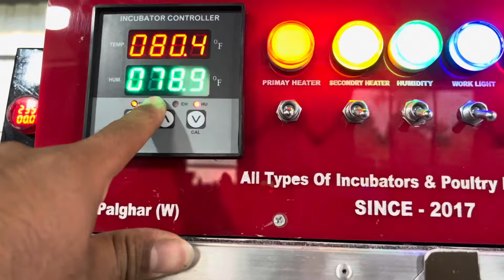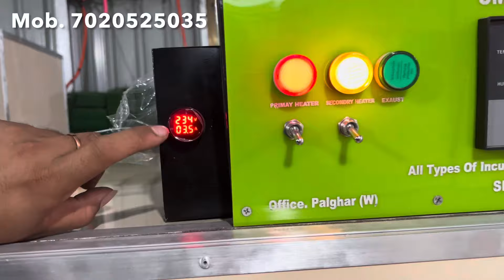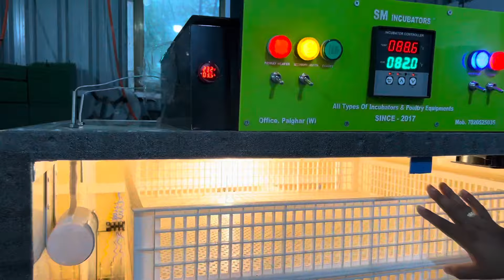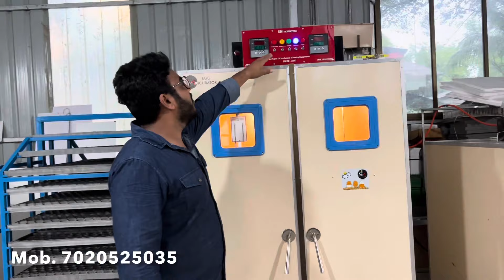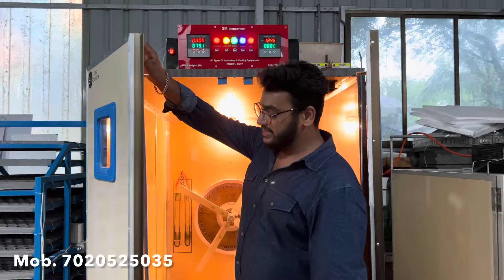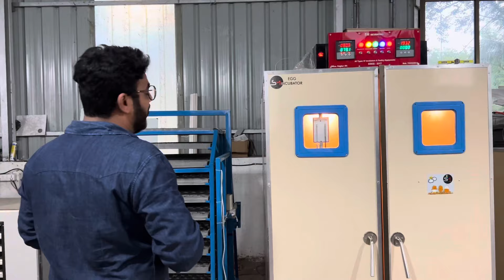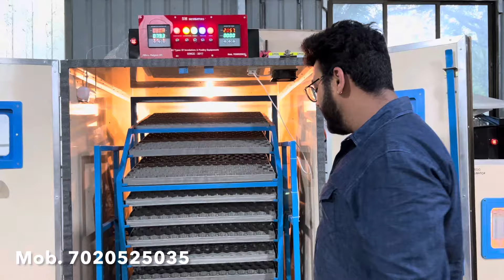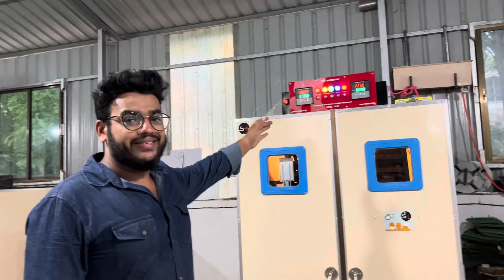5000 Capacity Egg Incubators New model | Poultry business | Hachary business | SM Incubators Palghar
Setting capacity 5100 Egg’s
Hatching capacity 1700 eggs
Every week setting capacity 1700eggs
 Total machine capacity 6,800 eggs
Up to date new Technology
With auto temperature control and fan motor inverter control
Nice combinations for middle or large size hatchary.
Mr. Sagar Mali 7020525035